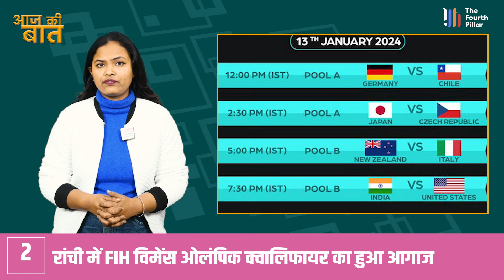क्या गिरिडीह से लोकसभा चुनाव में अपनी किस्मत आजमाने वाले हैं जयराम महतो ? | Daily Bulletin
About Video : क्या गिरिडीह से लोकसभा चुनाव में अपनी किस्मत आजमाने वाले हैं जयराम महतो ? | Daily Bulletin |

1 ED ने सीएम हेमंत सोरेन को भेजा आठवां समन
मुख्यमंत्री हेमंत सोरेन को प्रवर्तन निदेशालय( ईडी ) ने पत्र भेजा है। इस चिट्ठी को आठवें समन के रूप में देखा जा रहा है। ईडी ने इस पत्र में हेमंत सोरेन से अब तक पूछताछ के लिए नहीं आने का कारण पूछा है। हेमंत सोरेन से इस मामले में जवाब देने के लिए एक 16 से 20 जनवरी तक का समय दिया है। ईडी ने सीएम को 16 से 20 जनवरी तक इस पत्र का जवाब देने के साथ हाजिर होने को कहा है।16 से 20 जनवरी तक या तो खुद आएं या ईडी को उनके पास आना पड़ेगा।
2 रांची में FIH विमेंस ओलंपिक क्वालिफायर का हुआ आगाज
आज से रांची में पेरिस गेम्स-2024 के लिए महिला हॉकी का ओलंपिक क्वालिफायर टूर्नामेंट हो रहा है। टूर्नामेंट की टॉप-3 टीमों को जुलाई-अगस्त में होने जा रहे पेरिस ओलिंपिक का टिकट मिलेगा। पहला मैच जर्मनी और चिली के बीच हुआ। दूसरा मैच दोपहर ढाई बजे से जापान और चेक रिपब्लिक के बीच  हुआ। स्टेडियम में पुलिस बल के जवानों की तैनाती की गई है। स्टेडियम में एंट्री फ्री है. भारतीय टीम का पहला मुकाबला आज अमेरिका के साथ होगा।
3 BJP सांसद को अरेस्ट करने का दबाव बनाते थे भजंत्री:IPS सुभाष चंद्र
झारखंड में एक आईपीएस की 20 पन्ने की चिट्ठी ने राजनीतिक हवा तेज कर दी है। देवघर के तत्कालीन एसपी और वर्तमान में सीबीआई के एसपी सुभाष चंद्र जाट ने देवघर के डीसी रहे मंजूनाथ भजंत्री पर गंभीर आरोप लगाए हैं। इस चिट्ठी में गोड्डा सासंद निशिकांत दुबे पर जबरन कार्रवाई करने और इसके लिए दबाव बनाने का जिक्र है। सुभाष चंद्र जाट ने गृह विभाग के अपर मुख्य सचिव को पत्र लिखा है। उन्होंने लिखा है कि भजंत्री गोड्‌डा से भाजपा सांसद निशिकांत दुबे पर कार्रवाई के लिए दबाव बनाते थे। उन्होंने लोकसभा समिति के सामने भी दुबे के खिलाफ गलत शिकायत करने का दबाव बनाया था।
4 JSSC ने जारी की JDLCCE-2023 की फाइनल आंसर-की
झारखंड डिप्लोमा स्तर संयुक्त प्रतियोगिता परीक्षा–2023 की फाइनल आंसर की प्रकाशित कर दी गयी है. अभ्यर्थियों से आपत्ति मिलने के बाद फाइनल आंसर कुंजी में प्रश्नों के उत्तर संशोधित किये गये हैं. विभिन्न विषयों में संशोधित उत्तरों में से 142 प्रश्नों को रद्द कर दिया गया है. मैकेनिकल इंजीनियरिंग विषय के 23, कॉमन इंजीनियरिंग के 47, एग्रीकल्चर इंजीनियरिंग के चार, ऑटो मोबाइल इंजीनियरिंग के एक, सिविल इंजीनियरिंग के 57, डिप्लोमा आईटीआई इन इलेक्ट्रिकल के तीन और इलेक्ट्रिकल इंजीनियरिंग विषय के सात प्रश्नों को रद्द किया गया है. इस संबंध में झारखंड कर्मचारी चयन आयोग (जेएसएससी) के परीक्षा नियंत्रक की ओर से फाइनल आंसर कुंजी जारी की गयी है.
5 लोहरदगा जिला परिषद अध्यक्ष के विरुद्ध अविश्वास प्रस्ताव
लोहरदगा जिला परिषद अध्यक्ष रीना कुमारी के विरुद्ध अविश्वास प्रस्ताव को लेकर प्रक्रिया कर दी गई है. किस्को प्रखंड के जिला परिषद सदस्य संदीप कुमार का कहना है कि अध्यक्ष का व्यवहार सदस्यों के प्रति सकारात्मक नहीं था. विकास कार्यों में जिला परिषद अध्यक्ष रुचि नहीं लेने का कार्य करती थी. अब अविश्वास प्रस्ताव को लेकर सारा निर्णय लोहरदगा डीसी डॉ. वाघमारे प्रसाद कृष्ण को करना है.